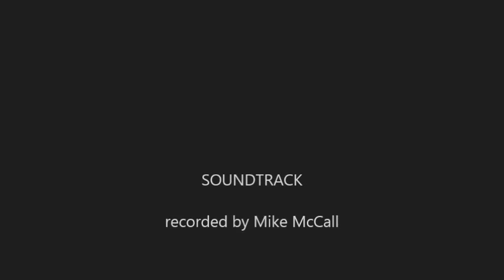I Can See Clearly - Cover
Bill Wolfe & David Stephen of the Another Shot Band in a duo performance at Fiddler's Dream, Phoenix, AZ